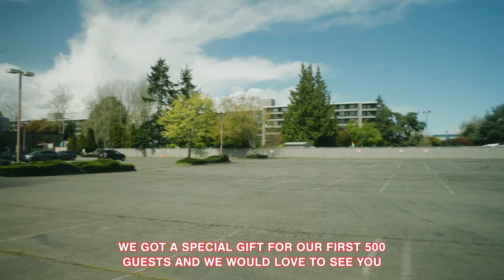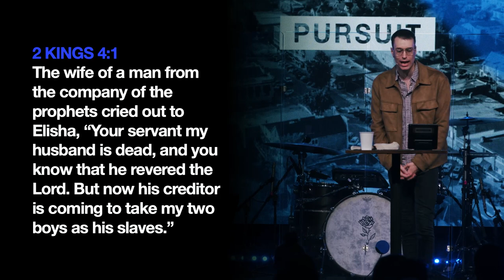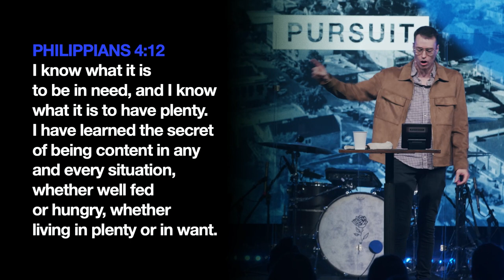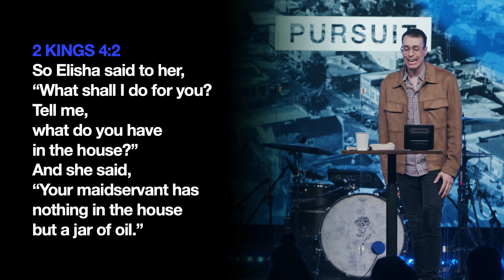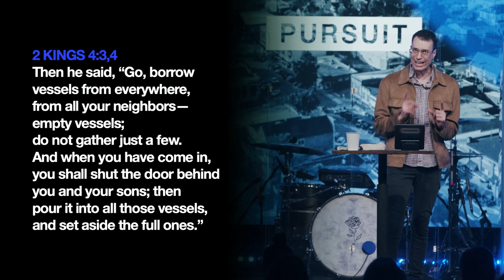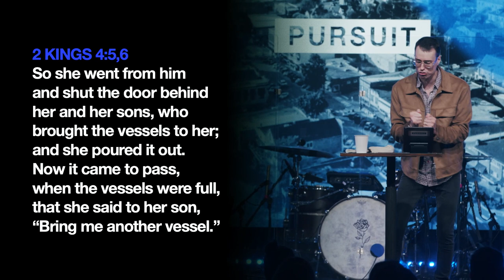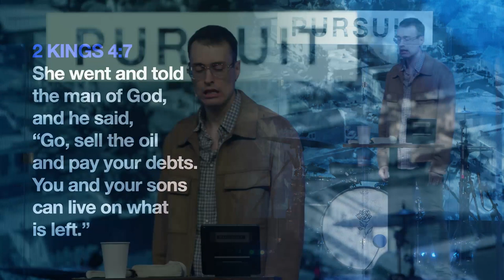Oil in the Jar | 04.26.22 | Russell Johnson